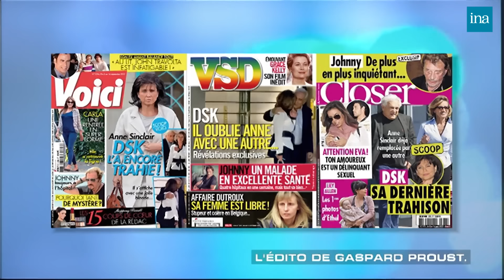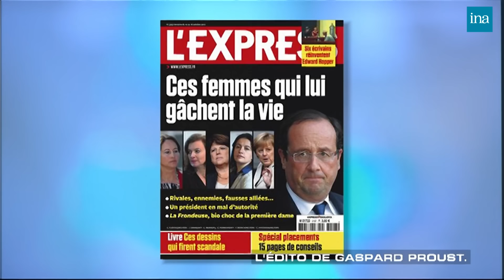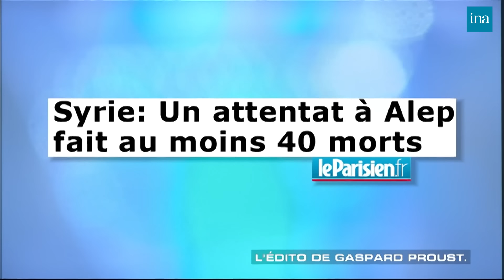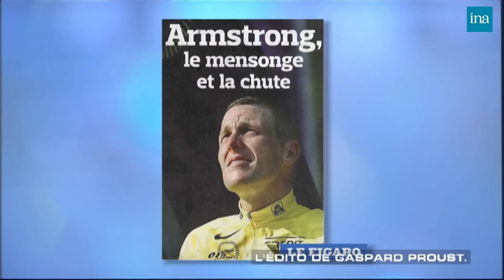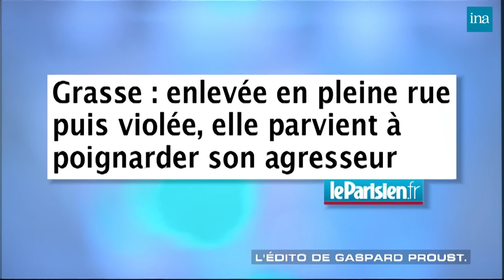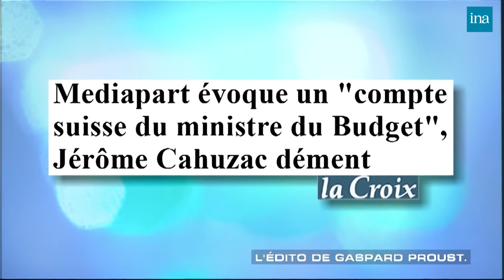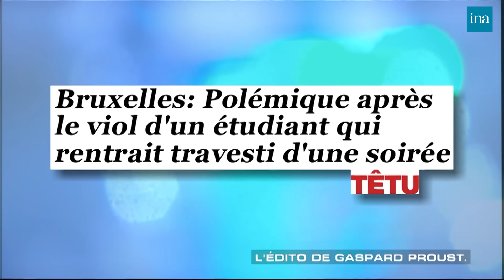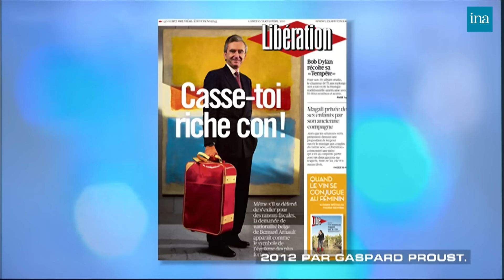Gaspard Proust : Les chroniques Septembre - Décembre 2012 chez Thierry Ardisson | INA Arditube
Salut Les Terriens !  | Canal + |
Tous les éditos de Gaspard Proust, chez Thierry Ardisson diffusés de septembre à fin décembre 2012

00:00 L'Edito de Gaspard Proust du 08 septembre 2012
07:27 L'Edito de Gaspard Proust du 15 septembre 2012
14:01 L'Edito de Gaspard Proust du 22 septembre 2012
20:50 L'Edito de Gaspard Proust du 06 octobre 2012
27:14 L'Edito de Gaspard Proust du 13 octobre 2012
33:50 L'Edito de Gaspard Proust du 20 octobre 2012
40:08 L'Edito de Gaspard Proust du 27 octobre 2012
47:10 L'Edito de Gaspard Proust du 03 novembre 2012
54:17 L'Edito de Gaspard Proust du 10 novembre 2012
01:00:53 L'Edito de Gaspard Proust du 17 novembre 2012
01:09:26 L'Edito de Gaspard Proust du 01 décembre 2012
01:17:06 L'Edito de Gaspard Proust du 08 décembre 2012
01:24:15 L'Edito de Gaspard Proust du 15 décembre 2012
01:31:18 L'Edito de Gaspard Proust du 22 décembre 2012